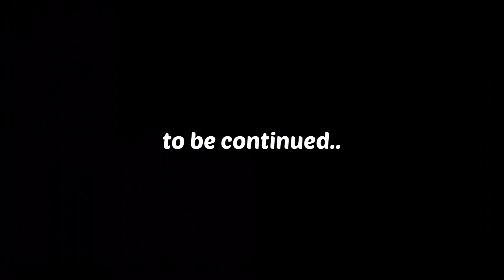More family members?! | S3:E2 | Piggy Roleplay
Woah, Zuzu and Zuzy have more family members?!